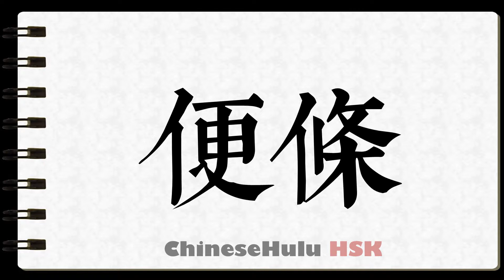How to Write informal note in HSK Chinese